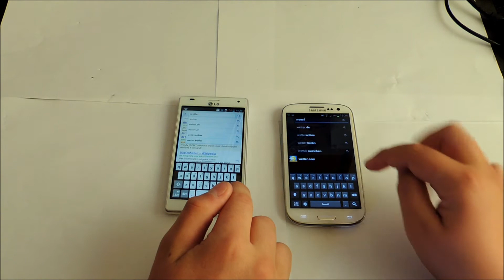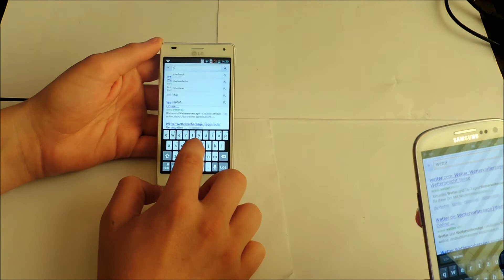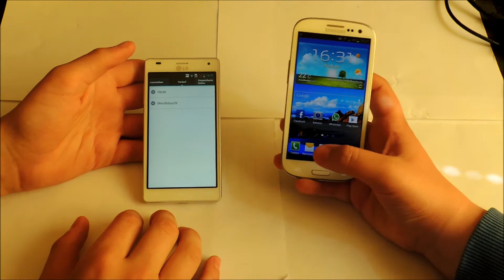Samsung Galaxy S3 vs LG Optimus 4X HD [HD]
Hi Leute! Nach einer kurzen Sommer-Pause erscheint unserer neues Video, der Fight zwischen dem Samsung Galaxy S3 und dem LG Optimus 4X HD.

Kauflink des S3

LG 4X HD

Auch über einen Besuch unserer neuen Facebook-Page würden wir uns freuen

Bis zum nächsten Video! LG Eure Technikblogger